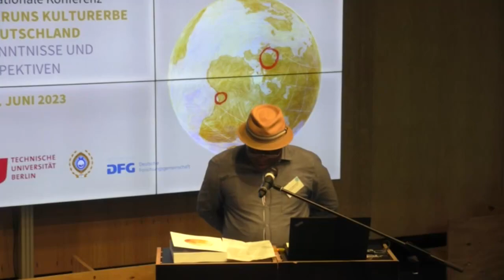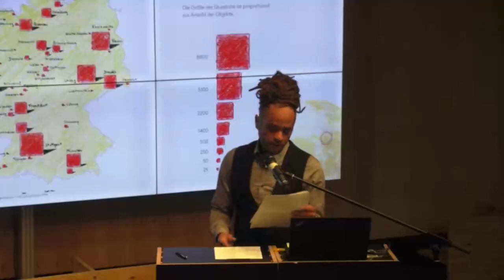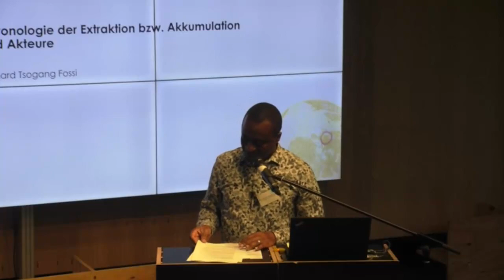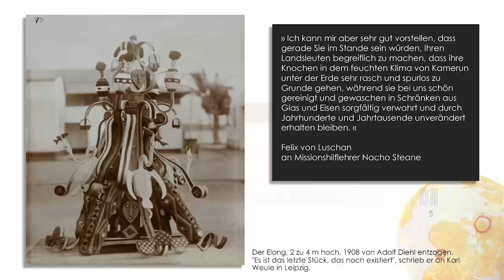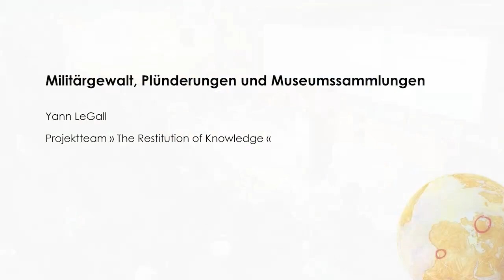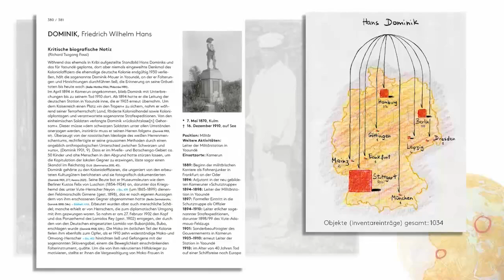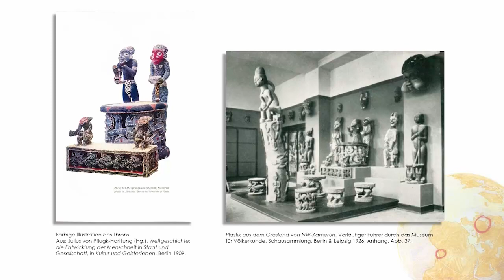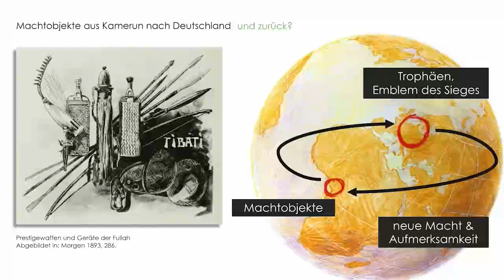Hard facts: Die Projektpublikation / The Project Publication I Kameruns Kulturerbe in Deutschland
Hard facts: Die Projektpublikation / The Project
Publication »Atlas der Abwesenheit.
Kameruns Kulturerbe in Deutschland«

Mikaél Assilkinga, Lindiwe Breuer, Albert Gouaffo,
Yrine Matchinda, Andrea Meyer, Philippe Rekacewicz,
Bénédicte Savoy, Sebastian Sprute und Richard Tsogang Fossi

Eine Konferenz des DFG-Forschungsprojekts »Umgekehrte
Sammlungsgeschichte« der Technischen Universität Berlin
anlässlich des Erscheinens der Publikation »Atlas der
Abwesenheit. Kameruns Kulturerbe in Deutschland«.
Die Tagung fand vom 1. - 3. Juni 2023 in der Technischen Universität Berlin statt.

CAMEROON’S CULTURAL HERITAGE IN GERMANY - FINDINGS AND PERSPECTIVES
A conference hosted by the DFG-funded research project
»Reverse Collection History« of the Technische Universität
go59293/) marking the publication of »Atlas der Abwesenheit.

Together with international guests, the project group
»Reverse Collection History« opened a three-day discussion space to talk about these questions related to the history and
future of Cameroon‘s material cultural heritage. The conference took place from June 1st-3rd 2023 at TU Berlin.